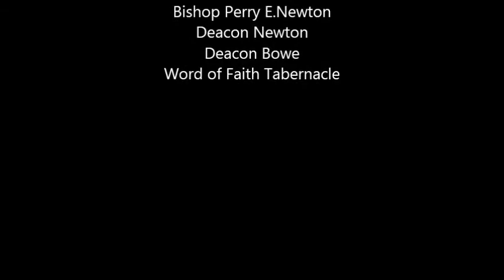Because He Lives Sung By Bishop Newton 2013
Because He Lives; Palm Sunday 2013. Bishop Newton always sings a song prior to preaching. When he recieved his called, this was one of the things the Lord required him to do. Listen and be blessed.